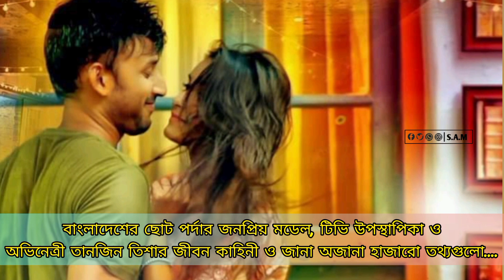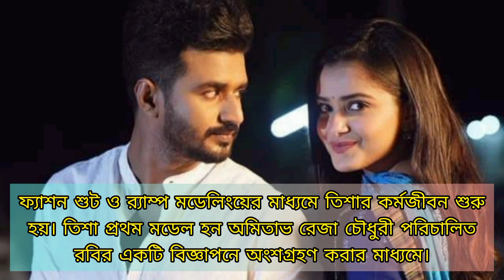তানজিন তিশার জীবন কাহিনী।। জীবনের গল্প।। তানজিন তিশা লাইফস্টাইল।।tanjin tisha lifestyle2022.